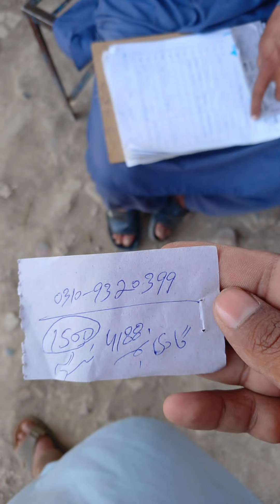golden misri one month chicks | golden misri hens | Desi chicks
*وعلیکم السلام ورحمتہ اللہ وبرکاتہ*
خریدوفروخت اور موسمی بیماریوں کی جانکاری کے لیے واٹس ایپ گروپ جوائن کریں  شکریہ

*عاقب سفیر*
*دولتالہ فینسی پولٹری فارم*
*ایڈریس: حاجی فدا مارکیٹ بلمقابل ونگز کالج دولتالہ تحصیل گوجرخان ضلع راولپنڈی 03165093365*
میری لوکیشن